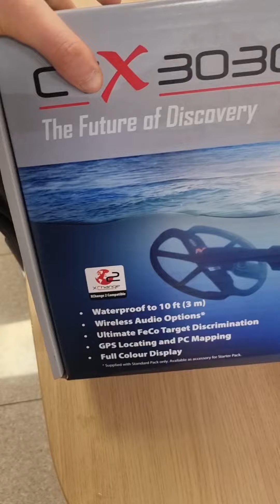Кои детектори са водоустойчиви??